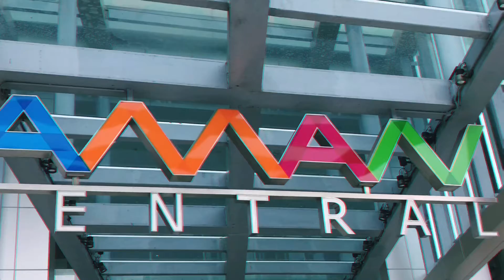VLOG: 1Day Sight Seeing at Alor Setar 💃🏻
Another sight seeing on weekend is a must! But I’m only visiting Alor Setar for a day with my companies which we had only walking around and looking for what’s good at being here. Also you might have a chances to see the whole of Alor Setar from the tower. Too bad when I’m not having the chances but I will visits here again another day and the beautiful Menara Alor Setar beautifully lighten up where you can see on the middle of the night. To whom looking for a shopaholic’s spot is at Aman Central, where you can stop and shopping/having some quality times with your friends together. Take some time off and enjoy your surrounding while being here!  💚